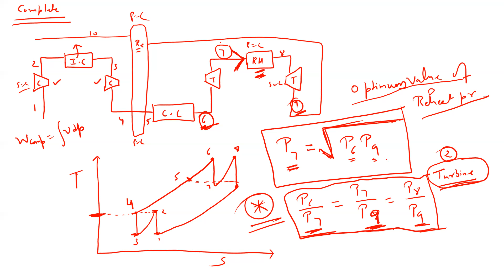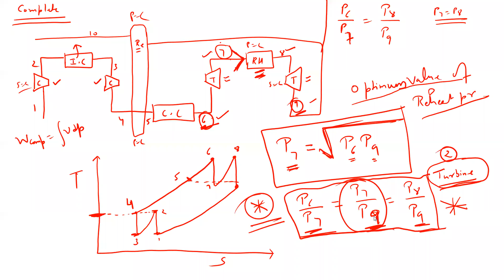Power Plant - Jet Engine Live class 4 | Crack It